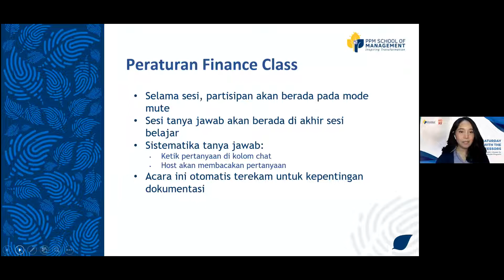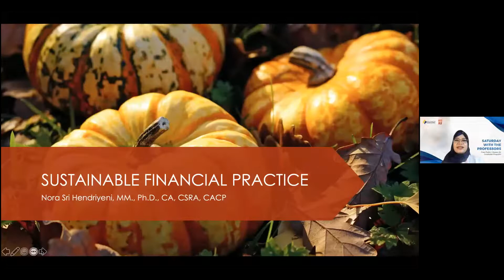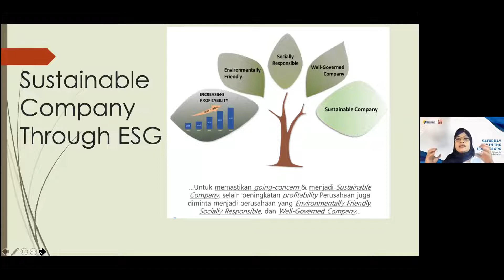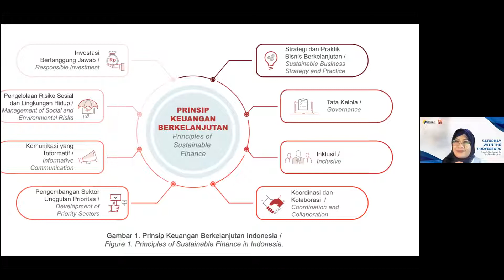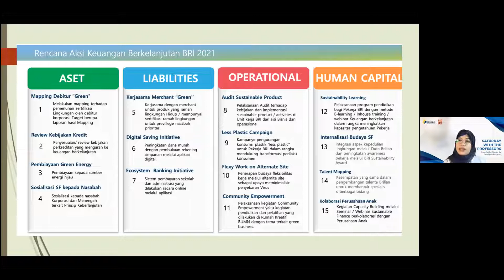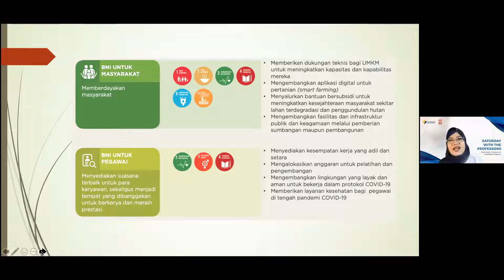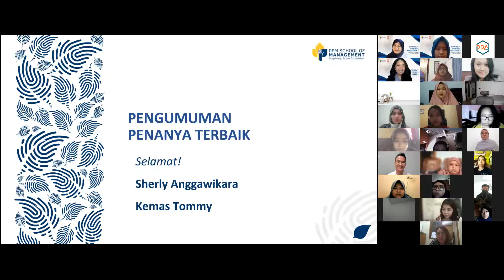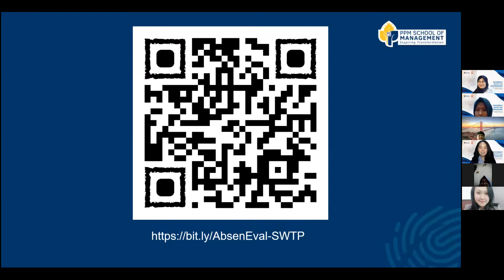Saturday with the Professors - Finance Class | PPM School of Management & hrdbacot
Finance: Sustainable Finance Practice for a Better World oleh Nora Sri Hendriyeni,
S.E., Ak., M.M. Ph.D

Sesi ini ditujukan untuk partisipan yang tertarik dengan konsentrasi keuangan. Di sesi ini,
peserta akan belajar mengenai praktik keuangan yang berkelanjutan untuk tatanan
kehidupan yang lebih baik.

Sesi ini merupakan kelas publik gratis dari program pascasarjana PPM School of Management berkolaborasi dengan hrdbacot.

Konsultasi pendaftaran dan info beasiswa S2 PPM School of Management dapat menghubungi Tim Admisi di 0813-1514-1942 (WA, office hour only).